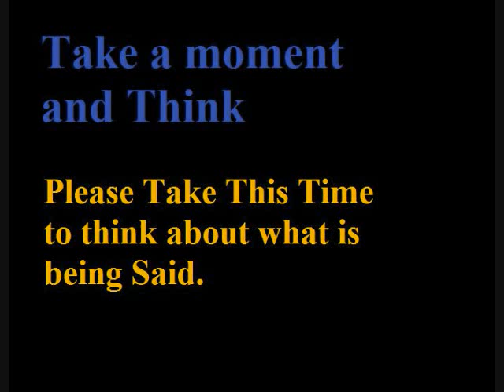I Believe in True Innocence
Project for WRT105.
Sorry still learning window maker
not my best but its good.